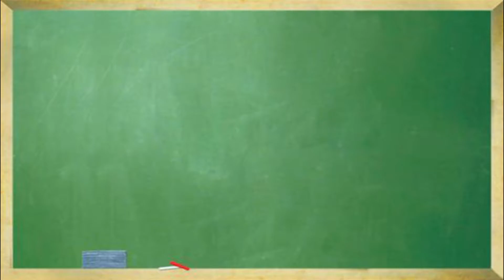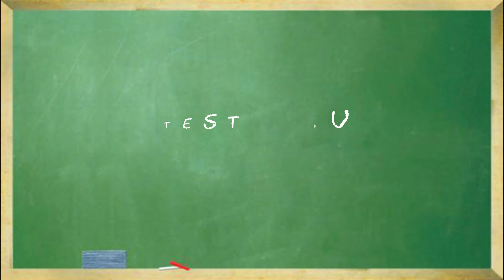Teste seu Português 19 percentagem